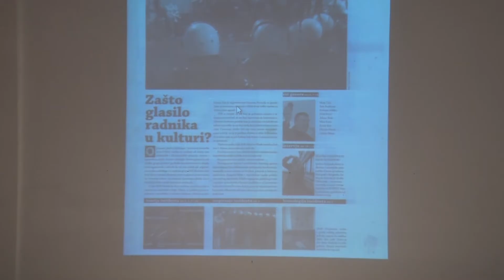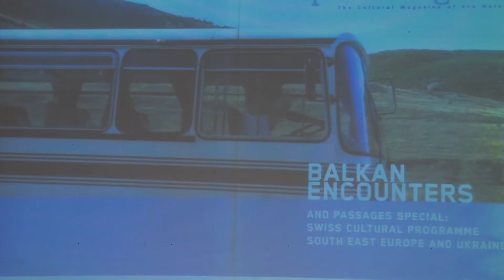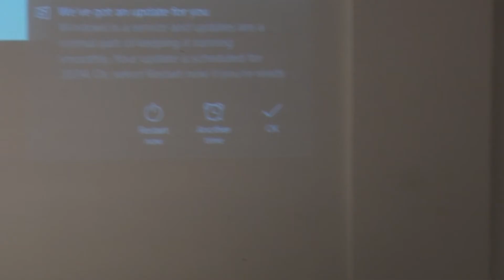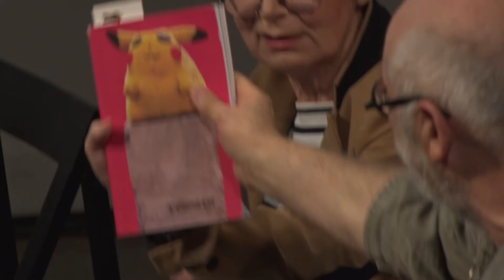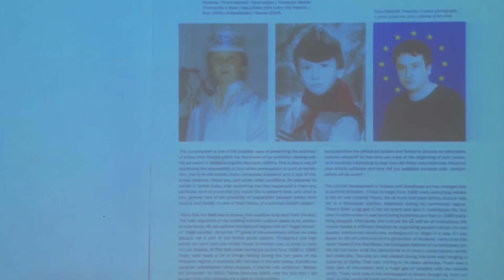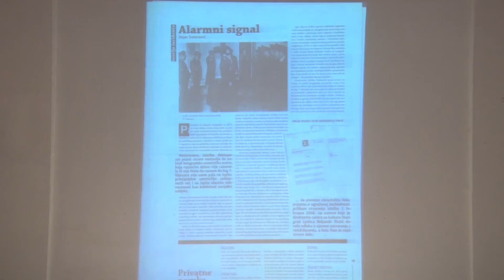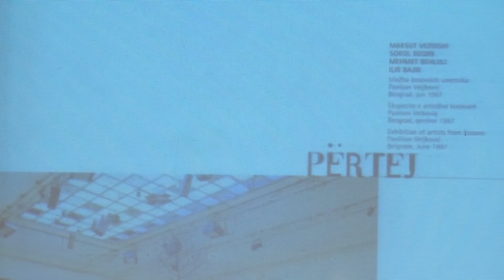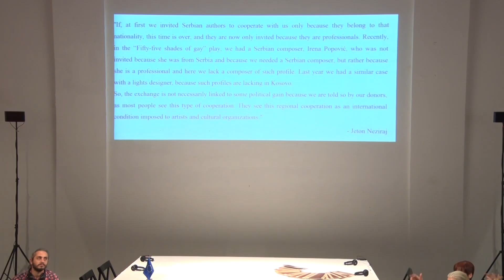Javni program: „Studija slučaja Pertej“/ „Case study Pertej“, 18.10.2017.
Javni program: „Studija slučaja Pertej“/ „Case study Pertej“
izložba i razgovor Dvadeset godina regionalne umetničke scene

Studija slučaja Pertej, poseban istraživački i produkcioni program kojeg su osmislili Borka Pavićević, Škeljzen Malići, Luna Đorđević i Majlinda Hodža. posvećen je osvetljavanju saradnje i komunikacije u savremenoj umetnosti i kulturi umetnika, pisaca, institucija i kolektiva od izložbe savremene umetnosti sa Kosova „Pertej“ 1997. godine do danas. U poređenju zvanične istoriografije i pamćenja pojedinaca, izložba Studija slučaja „Pertej“ biće demonstracija metoda istraživanja manje obrađene, potisnute, zanemarene istorije umetničke saradnje i komunikacije, kao i zajedničke produkcije znanja između Srbije i Kosova. Borka Pavićević i Škeljzen Malići okupiće u javnom razgovoru učesnike i svedoke ove saradnje u poslednjih dvadeset godina i omogućiti publici da doprinese svojim znanjem i pamćenjem zajendičkom arhivu u nastajanju kao i da konfrontiraju svoja gledišta i iskustva.

Predavanje-perfromans: Borka Pavićević i Škeljzen Malići, Luna Đorđević, Majlinda Hodža. Sagovornici: Dunja Blažević, Jelena Vesić, Branislav Dimitrijević, Branimir Stojanović, Vida Knežević, Marko Miletić, Svebor Midžić, Maksut Vezgishi (Pertej 97), Alban Muja, Jakup Ferri
Saradnik na istraživanju: Velimir Ćurguz Kazimir